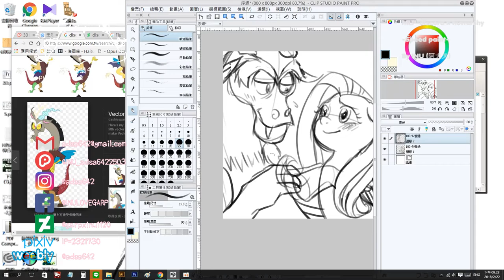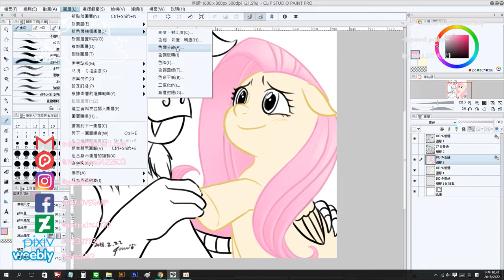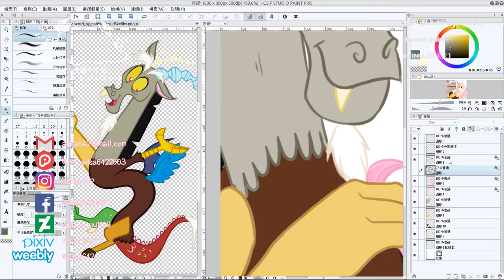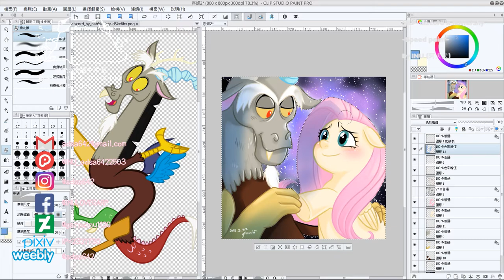MLP/discord x fluttershy【Speed paint】CLIP STUDIO PAINT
If you ❤️my drawing! you can follow me and leave a like ✌️❤️